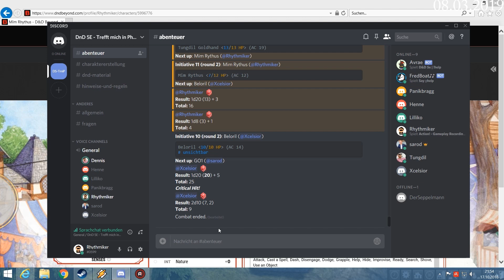Megarückblick März 2019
Monat für Monat ein vollständiger Rückblick auf alle Videos, die hier veröffentlicht wurden.